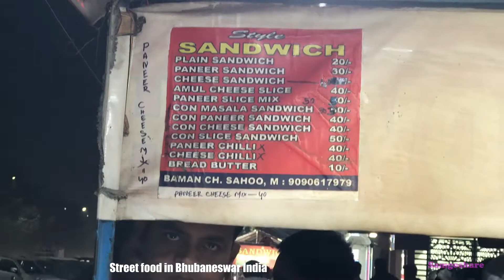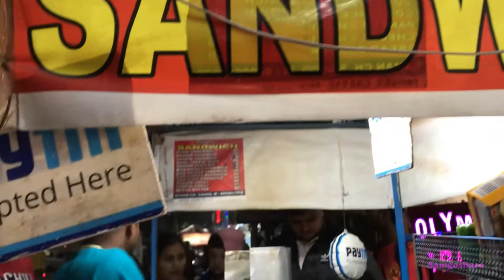Nếm ẩm thực đường phố tại Bhubaneswar Ấn Độ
Samgoshare với ẩm thực đường phố Bhubaneswar Ấn Độ
..Rồi sẽ đến ngày bạn già đi theo năm tháng cuộc đời. Đến lức bạn sẽ nhớ nhớ quên quên. Những Clip này  ghi lại những gì mắt thấy trên đường khám phá các miền đất của thế giới. Mỗi nơi tôi đi qua đều cảm nhận người dân tử tế. Họ tồn tại trong các thế giới khác biệt nơi tôi sống. Không dễ dàng để hiểu họ. Hãy mở rộng tấm lòng với mọi người bạn sẽ nhận dược điều tương ứng. Một thế giới ngập tràn các hình ảnh tương phản như nhắc nhở phận mỗi người cần phải sống tốt hơn mỗi ngày. Năm tháng rồi cũng qua, tuổi trẻ rồi sẽ phai.. lưu giữ một phần ký ức trong thế giới ảo này cũng như gió thoảng mây trôi. Dẫu vậy vẫn gieo một chút hạt giống niềm vui, trước khi bị gió cuốn đi đâu đó trong vũ trụ hỗn mang.

Creator Samgoshare  Music Max Oaza